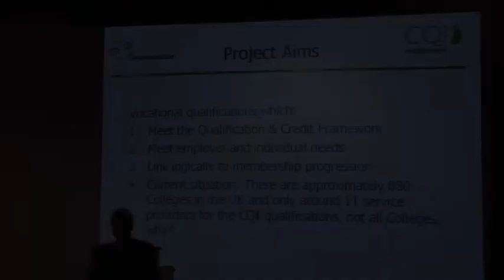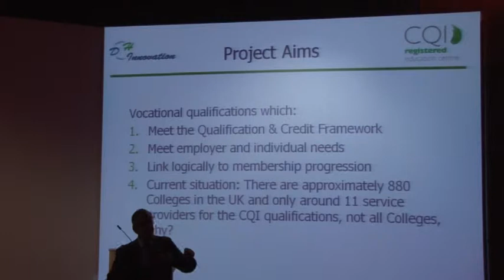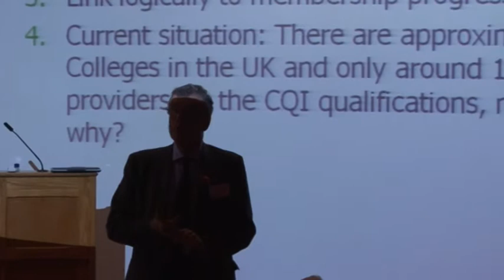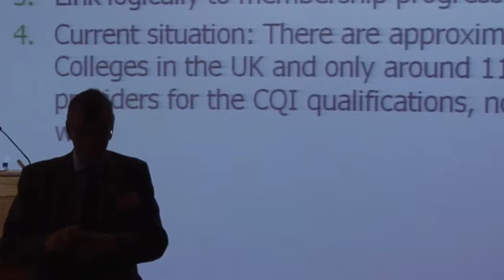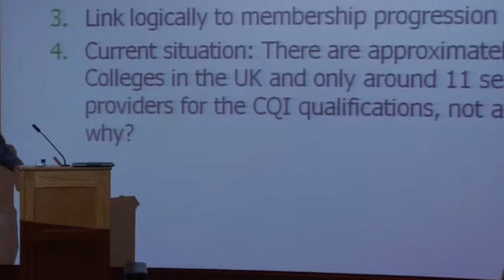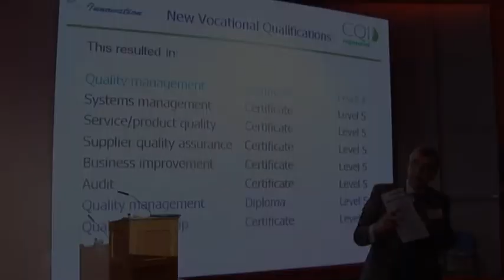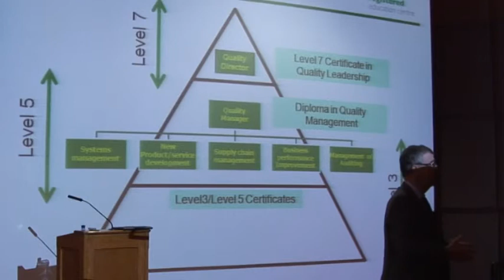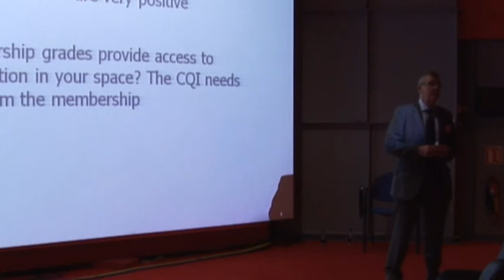CQI's new approach to quality education and training - David Hutchins